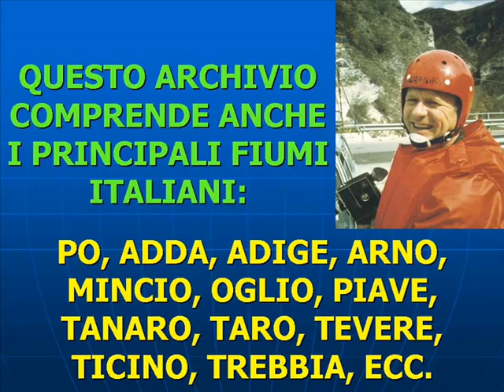IN CANOA KAYAK SUI FIUMI LAO E SELE (AGOSTO 1988)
Fiumi Lao e Sele, agosto 1988, Sud Italia.
Video digitalizzato da videocassetta VHS: un ringraziamento all’operatore video Francesco Ricioppo di Cosenza. Tra i protagonisti Primo Galiano di Scalea, Michele Baldo, Ghilardi di Sesto S.Giovanni (Mi), Flavio Mainardi, Luciano Lucchini e Guglielmo “William” Granacci di Milano dell’Associazione Italiana Canoa Fluviale.